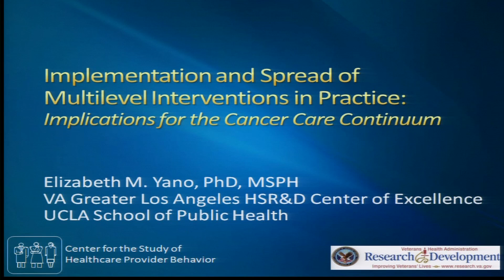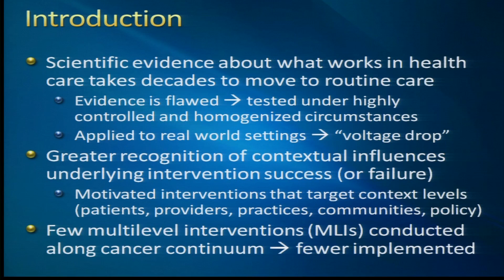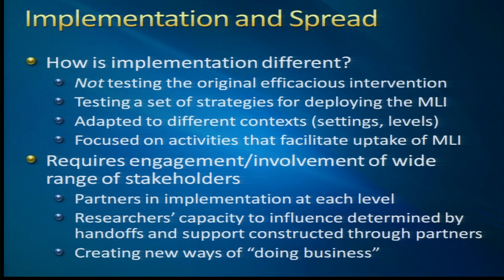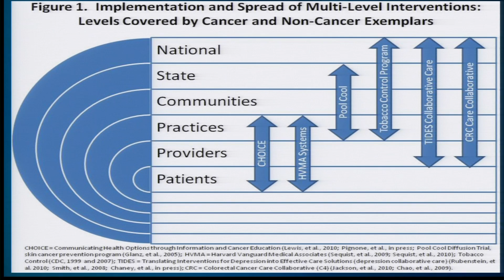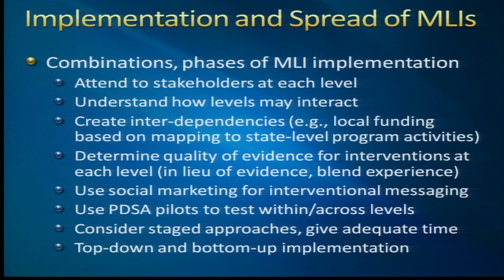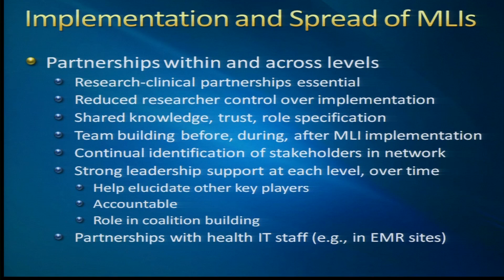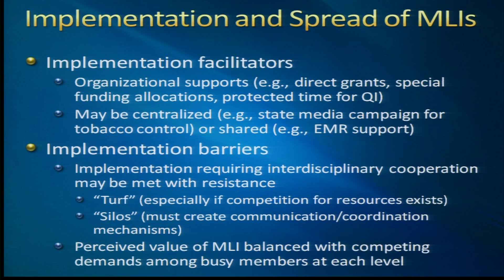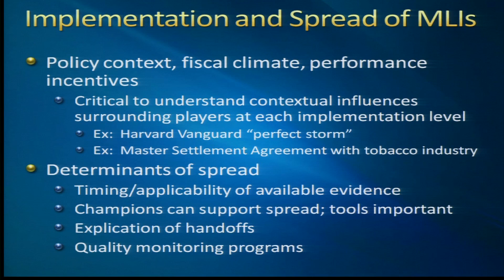Multilevel Interventions in Health Care Conference: Presentation by Elizabeth Yano, PhD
Multilevel Interventions in Health Care: Building the Foundation for Future Research Goals

Implementation and Spread of Multilevel Interventions in Practice: Implications for the Cancer Care Continuum Lead author: Elizabeth Yano, PhD (United States Department of Veterans Affairs; University of California, Los Angeles)
This paper will discuss applications of researched multilevel interventions into real world practice, including issues of implementation and sustainability.

Conference Description
The research conference sponsored by the National Cancer Institute assembled health care researchers, clinicians, and administrators to discuss the importance of multilevel approaches to improving health care quality in the United States.  It occurred over two days and was associated with the American Society for Preventive Oncology's (ASPO) annual meeting in March of 2011.

This presentation is one of 13 research papers. The conference offered platforms for participant discussion and engagement regarding the opportunities and challenges of multilevel intervention research. Recorded sessions, presentation slides, and additional resources are available